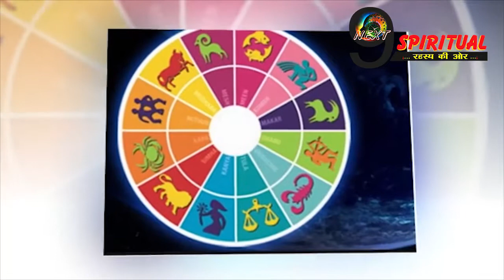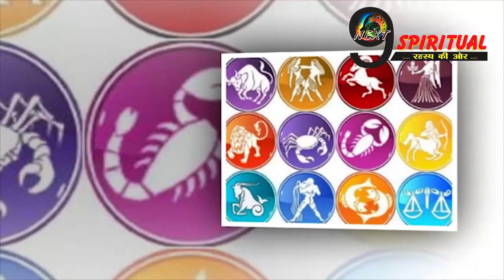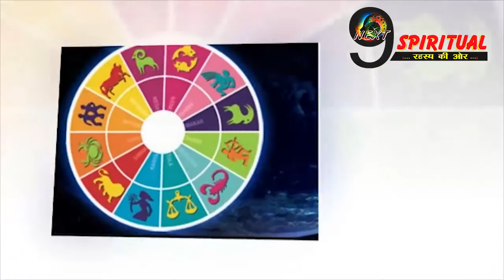इन तीन राशियों पर रहती है शनिदेव की कृपादृष्टि, जानिए क्या आपकी राशि इसमें है शामिल ?